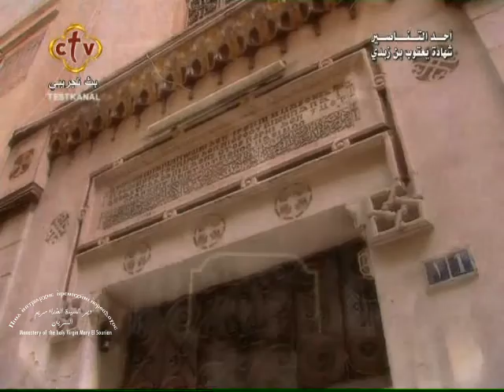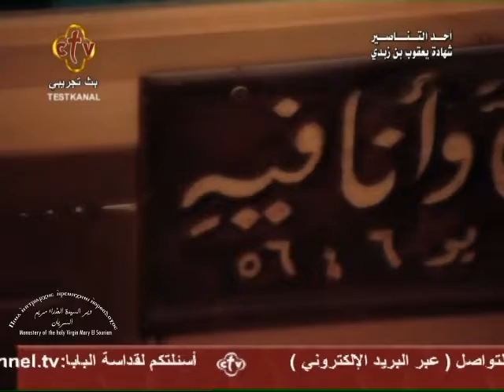عدد الكنائس وجمال الأيقونات بكنيسة العزباوية بمقر دير السريان بالقاهرة